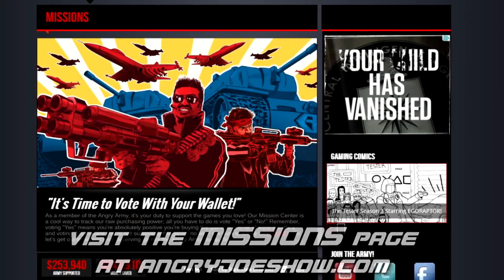앵그리 죠의 빡친 리뷰 - "스타 트렉 게임"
앵그리 죠의 빡친 리뷰 - "스타트렉 게임"
번역 - 포키.

원본 영상 - 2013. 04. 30.